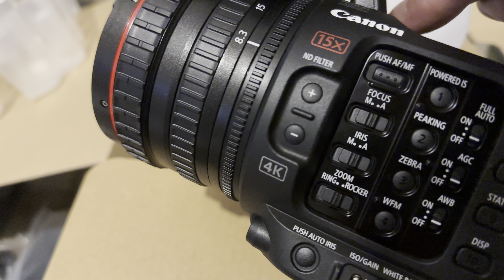Canon XF605 Box Removal Process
Notes:

“An embarrassing amount of money” is like $4,800 after sales gouging (sales tax). This was sold to me by a very nice man at Rockbrook Camera in Omaha NE.

The battery is kinda crap, but the camera will also run directly off D-Tap (the battery pack is 14.4V and the DC adapter is 24.3V so I guess this thing is built to interoperate in a television studio) so I can get one of my V mount batteries and run the camera with that (once I find a holder so it’s not just dangling). This is normal for Canon, they NEVER ship the good stuff with the camcorder in its retail packaging.

The shotgun mic holder does hold my CMG-50 just fine.

Yes, I am still pissed off that there was no thing of hard cheese in that baggie.

It’s not a cinema camera, it’s an ENG camera. Completely different markets, YouTube cinema snobs need to buy equipment from their segment of the market and quit bitching that a camera that IS NOT MADE FOR THEM does not do the things which a camera that is made for them would do. Yes, the price is comparable, but the usecases are entirely different, ya dumb baby doofus.

This camera is almost exactly the same size as my old HVX200. I do not know what to do with this information. At that physical size though, I imagine @BenJonesVideographer would have an easy time palming this thing.